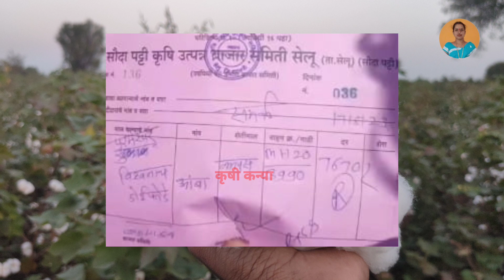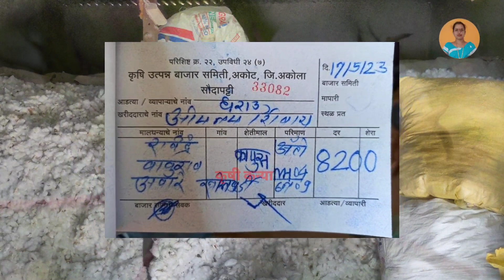कापुस बाजार भावात तुफान वाढ | आजचे कापुस बाजार भाव जाहीर 18 मे | kapus bhav today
Upcoming Video

1)bajarbhav update

2) बाजारभाव अपडेट

3) कापूस बाजार भाव

4) kapus bajar bhav

5) kapus bhav today

6) कपास का भाव आज का

7) kapus

8) cotton bhav today

9) kapus market today rate

10) cotton rate

11) cotton market rate

13) kapus bhav

14) bajar bhav today

15) aajcha kapus bhav

16) market bhav today

17) kapus rate today

18) kapus market bhav

19) kapus bhav today Nashik

20) aajcha kapus bajar bhav

21) today's rate of cotton

22) kapus bajar bhav todaylive kapus bazar bhav

24) aajche kapsache bhav

25) kapus bajar bhav today live

26) kapus bajarbhav aajcha

27) कापूस बाजार भाव आजचा

28) कापूस बाजार भाव आजचे

29) कापूस

30) कापूस भाव लातूर

31) कापूस बाजार भाव

32) कपास मंडी भाव आज का

33) नासिक मंडी कपास भाव आज का

34) आजचा कापूस

35) कापूस भाव

36) कापूस बाजार भाव आज

37) आजचे बाजारभाव

38) आजचे कापूस बाजार भाव

39) बाजार भाव आजचे

40) आजचे कापसाचे भाव सांगा

41) महाराष्ट्रातील मख्य बाजार समितीचे कापसाचे भाव

41) मुख्य बाजार समितीचे कापसाचे भाव

42) नाशिक जिल्ह्यातील आजचे कापसाचे बाजार